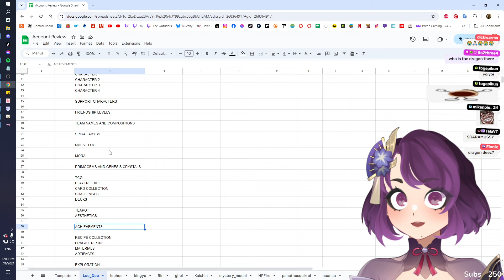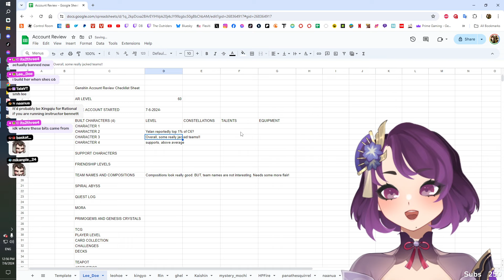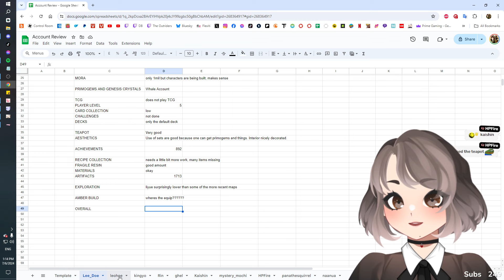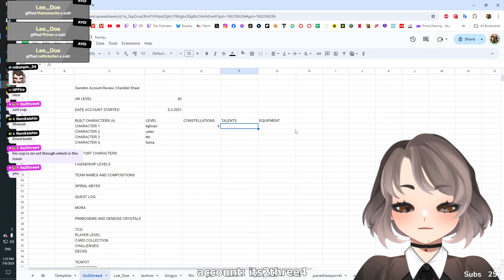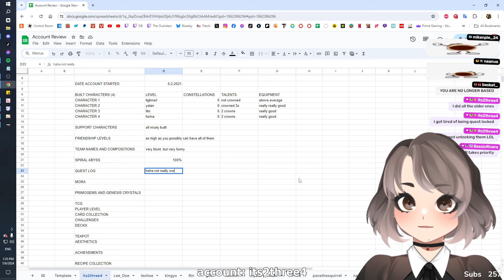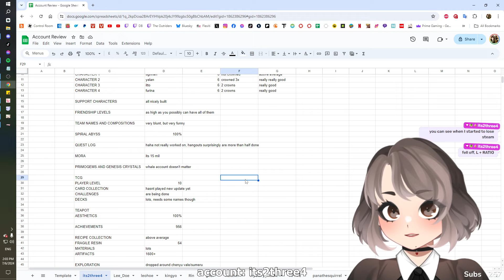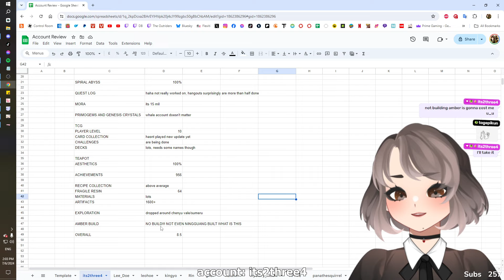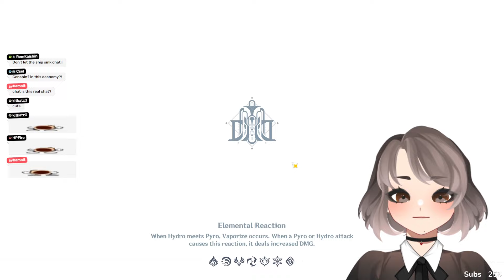REVIEWING MEGA WHALE ACCOUNTS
0:00 Yapping with Chat
28:28 Lee_Doe's Account
1:12:00 its2three4's Account
1:54:40 just playing genshin
2:30:40 Sigewinne Gossiping